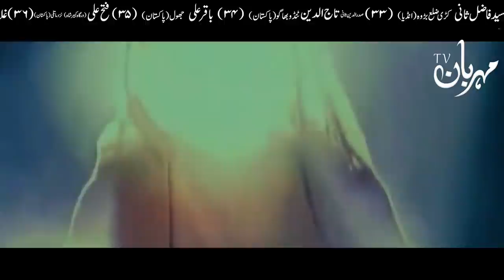Hazrat Ali as Ki Eham Nasihat Urdu | Mehrban Ali | Imam Ali as Quotes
Hazrat Ali as Ki Eham Nasihat Urdu | Mehrban Ali